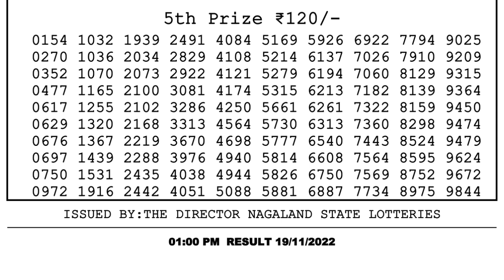🔴 Lottery Sambad Live 01:00pm 19/11/2022 Morning Nagaland State Dear Lottery Result Pdf Download